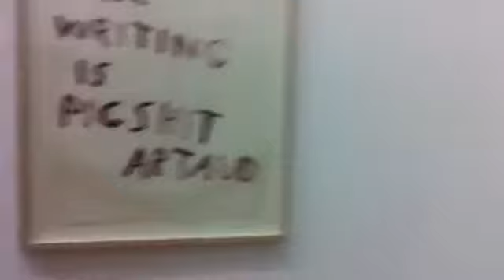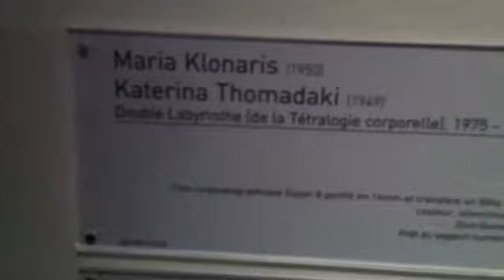Our visit to the Beaubourg in Paris - 2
Leda & Rodney take in the Centre Pompidou, also known as the Beaubourg